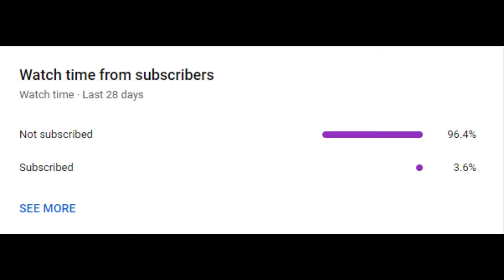3 Risky Teams in the 2024 March Madness Tournament!! March Madness Predictions!!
This video looks at the 2024 March madness tournament and gives 3 teams that are risky to take deep in your bracket including Duke and Kansas